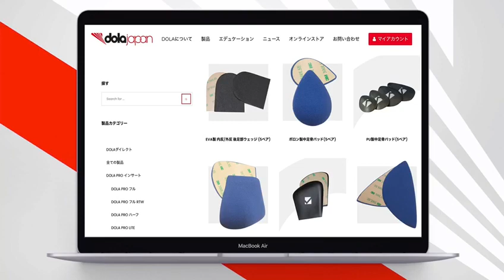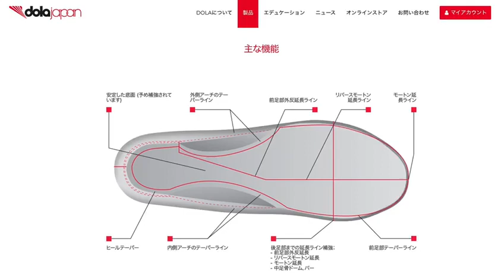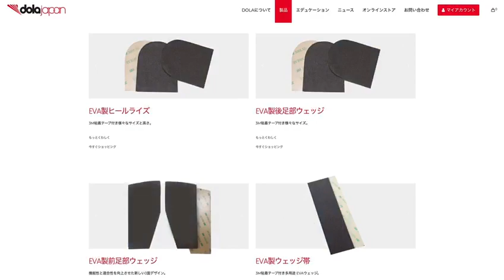DOLA Japan Total Foot Management Association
DOLAインサートで
みなさまをサポート
DOLAインサートは1回の訪問でカスタマイズ可能なインサート、プレハブインサートやDIYインサートを提供する会社です。

DOLAはあなたの処方ニーズに合ったカスタマイズ可能で、シンプルなものから複雑なものまで、DIYから外注まで、幅広く対応可能なインサートを提供しています。

その起源は2000年にオーストラリア人の足病医により設立された、伝統的な石膏を利用した製作所でした。DOLAは現在では、オーストラリア、イギリス、ニュージーランド、アジア、中東諸国やアメリカ合衆国の医療専門家に対し、カスタムメイドとプレハブのインサートを提供しています。

私たちのプレハブインサートや調整要素などの幅広い製品は、臨床家が様々な患者様に様々に使っていただけるよう、臨床家自らが設計しています。

私たちのユニークなDOLA製品、教育とトレーニングは、あなたがどんな方に対しても、その方が求めるインサートを提供できるようにデザインされています。

自信をもって、あなたの患者様にDOLAインサートをご提供ください。